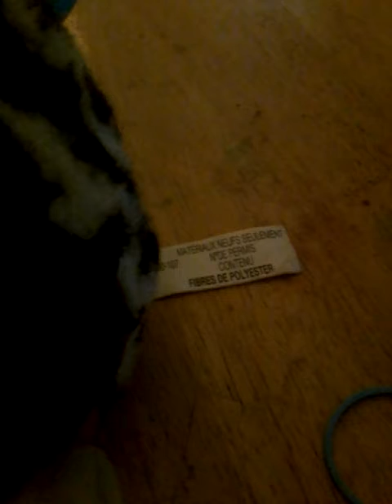Toy circuit benting